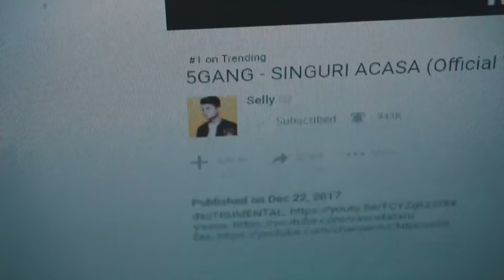NE DESPARTIM. 5GANG SE OPRESTE AICI.